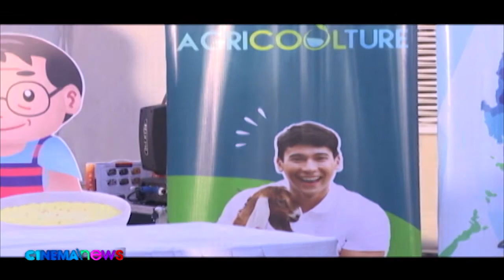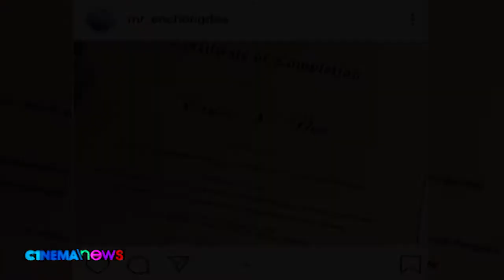CINEMANEWS: Enchong Dee and Maymay Entrata talks about their Knowledge Channel shows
Celebrating Knowledge Channels 20th anniversary Enchong Dee returns as host for the second season of ‘AgriCOOLture’ while Maymay Entrata is set to be the host of the show ‘Puno Ng Buhay’ with Khalil Ramos. Enchong and Maymay talk about their respective shows as well as their return to return to school to finish their education.